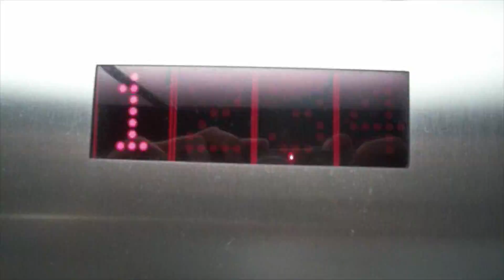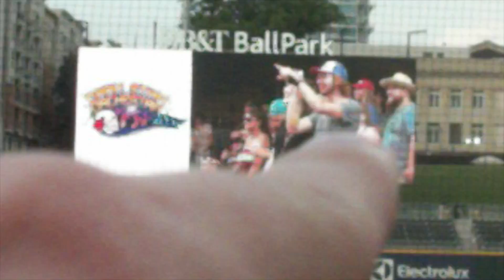CONCERT VLOG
Dark Star Orchestra, DJ Spider, All American Rejects, A Day To Remember, and Blink-182.